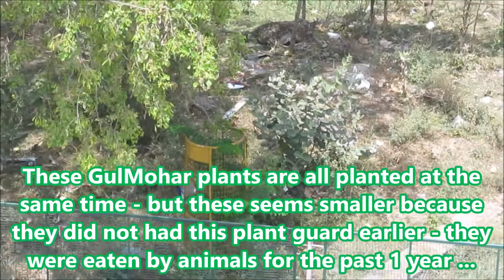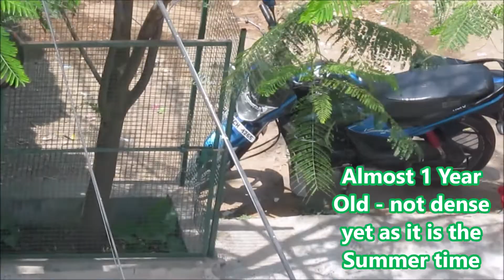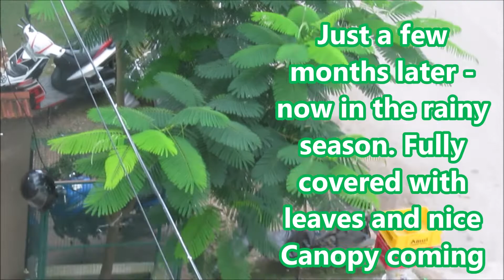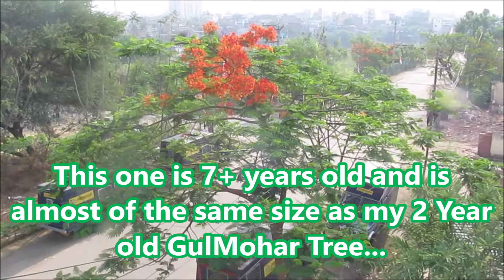2 Year Old GulMohar Tree - Flowering Already | How to Fast Grow GulMohar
This is our 2 year old GulMohar tree which was initially planted in a terrace garden pot and kept well cared for a few months - then it was planted outside where it grew 15+ Fts in height so far and have started flowering already.

We have bought several GulMohar trees from a nearby nursery and took care of them for over 5+ months. Normally we target the month of November for buying these plants and grow them in pots till March or April. Then during the summer months of April and May, we start planting them outside. At this stage the plants in the pots are stronger, they have a good root system and their stem is fairly hard - so they survive in the outdoors. As it is the month of summer, we water it heavily - almost daily.

This way, once the rains hits in the next few months - mostly around June or July, the plants in the outdoors have already established their roots and are ready to take the full benefit of the rainy season and grow into huge trees in just one rainy season.

The Triveni video - This includes a small clip of the GuMohar trees that were planted about 2 years ago on the opposite side of the road.